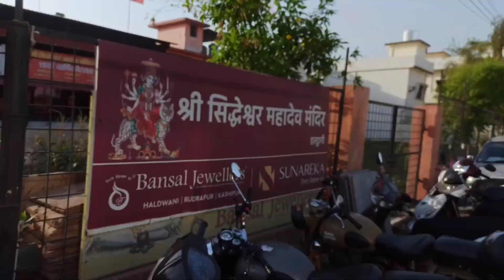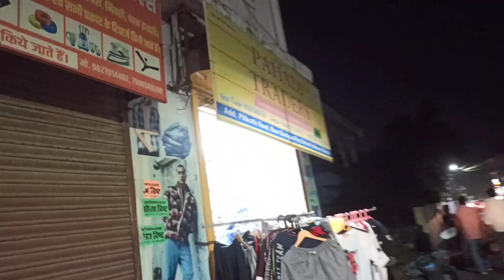छोटे भाई को लवेरिया हो गया 🤣 अब कैसे ठीक होगा ये 🤒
couple vlog
new couple vlog
haldwani vlog
uttrakhand vlog
nanitaal vlog
funny vlog
daily vlog video
daily video
daily vlogs India
daily vlogs
Hindi vlogs
lifestyle vlog
Indian vlogs
Village Life Indian vlog
pahadi vlogs
best couple